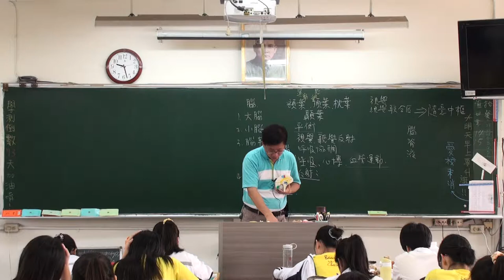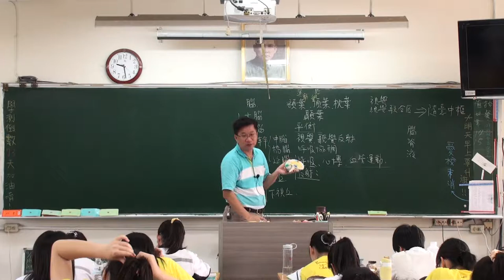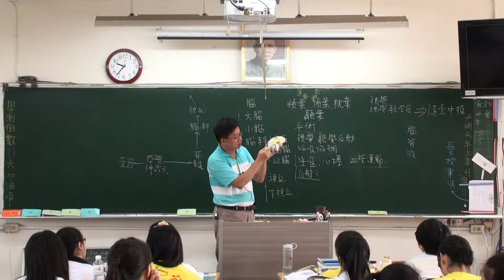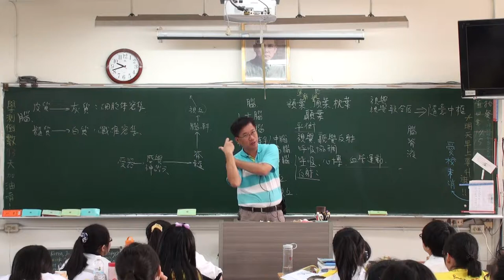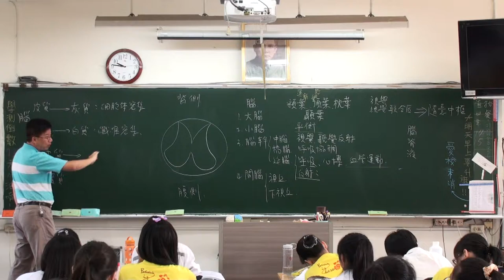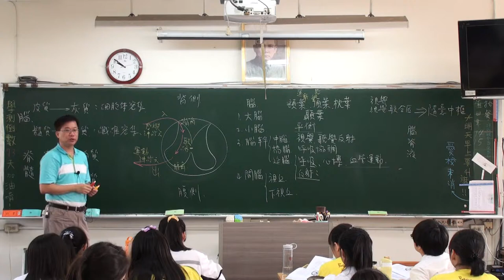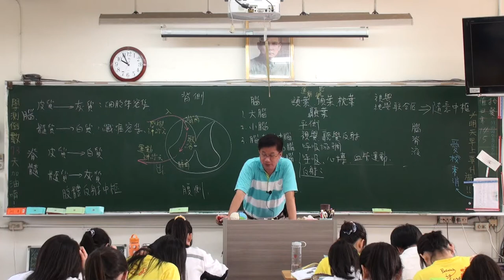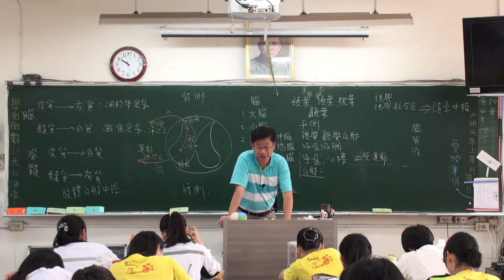人體的神經系統 A 6